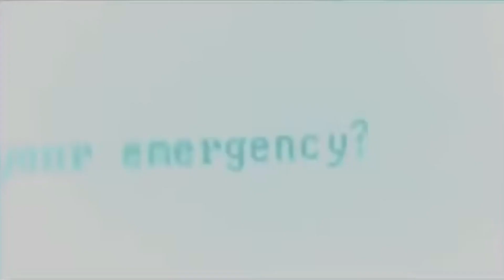La Seconde Vague du Slasher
Hello tout le monde ! Aujourd'hui nouvelle vidéo sur la deuxième vague d'un des sous-genres les plus populaires de l'horreur : le Slasher.